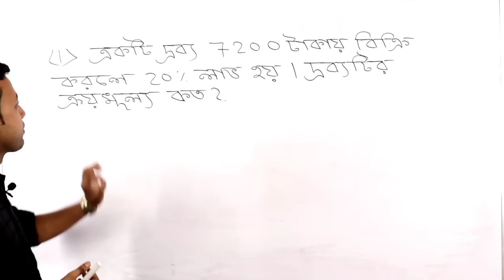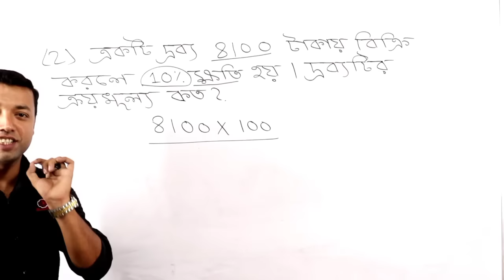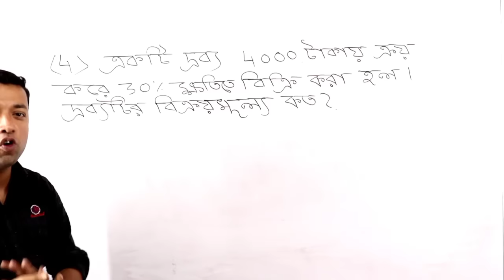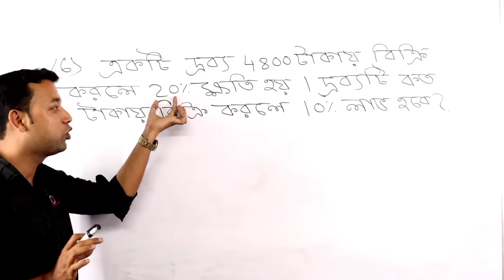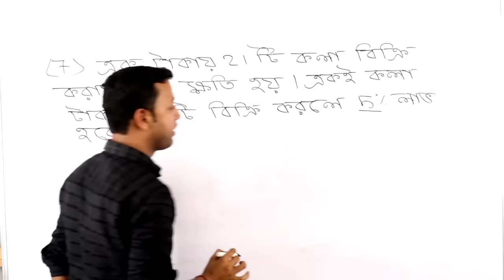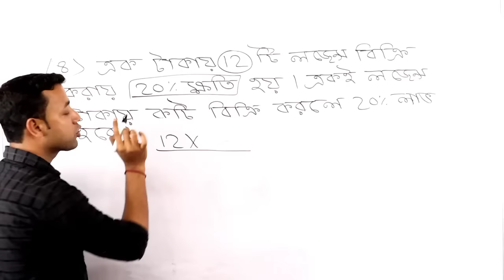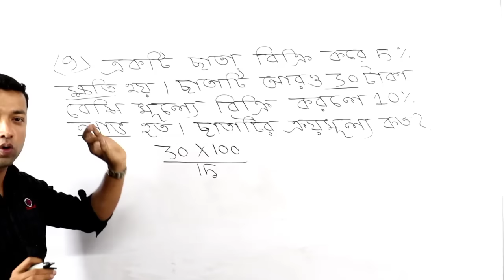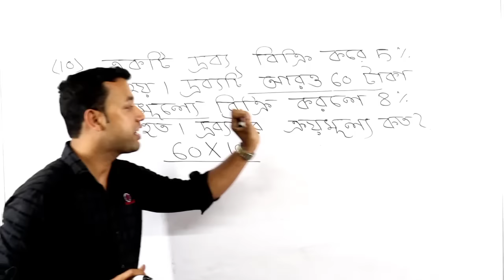লাভ ক্ষতি অংকের শর্ট টেকনিক || Profit and loss short tricks in Bengali || WBP Special class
আজকের ভিডিওতে লাভ-ক্ষতির দশটি অঙ্ক দেওয়া হয়েছে এই অংক গুলি শর্টকাট পদ্ধতিতে দেখানো হয়েছে যেন ছাত্ররা মাত্র 2 সেকেন্ডে এই অংক গুলি করতে পারে তার সাথে লাভ-ক্ষতির পাঁচটি টাইপ দেখানো হয়েছে যা পরীক্ষায় বারবার রিপিট করে এবং ছাত্ররা নিরাশ হয় ফিরে আসে কিন্তু এই ভিডিও দেখার পর ছাত্ররা আনন্দের সঙ্গে এই প্রশ্নগুলোর উত্তর করতে পারবে এবং এত কম সময়ে মাত্র 2 সেকেন্ডে